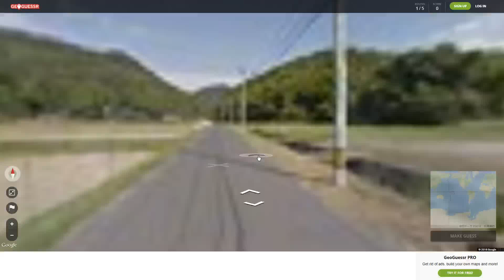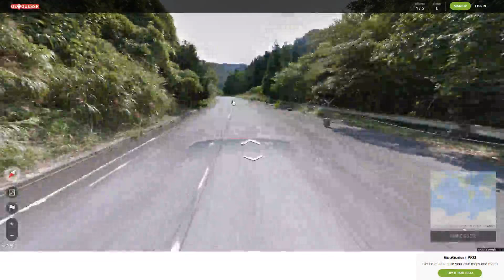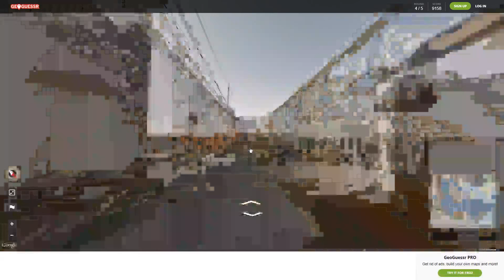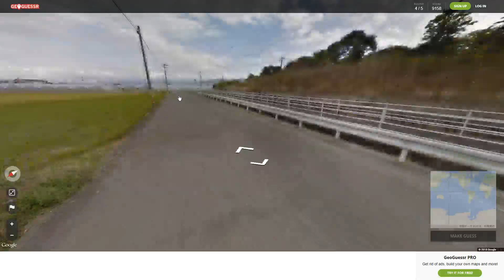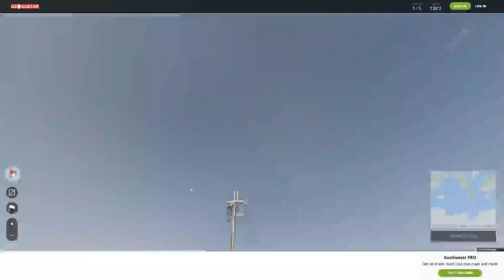GeoGuesser プレイ動画（japan）［googlemapを利用した位置特定ゲーム］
4倍速　googlemapのランダムな位置に飛ばされて今自分が何処にいるかを周囲の環境から特定するゲームです。